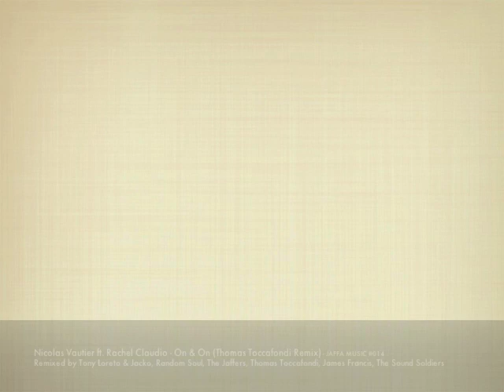Nicolas Vautier feat. Rachel Claudio - On & On (Thomas Toccafondi Remix)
Nicolas Vautier feat. Rachel Claudio - On & On (Thomas Toccafondi Remix) - #014 JAFFA MUSIC
Remixed by Tony Loreto & Jacko, Random Soul, The Jaffers, Thomas Toccafondi, James Francis, The Sound Soldiers.